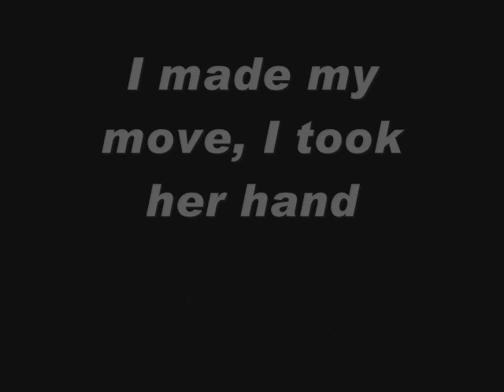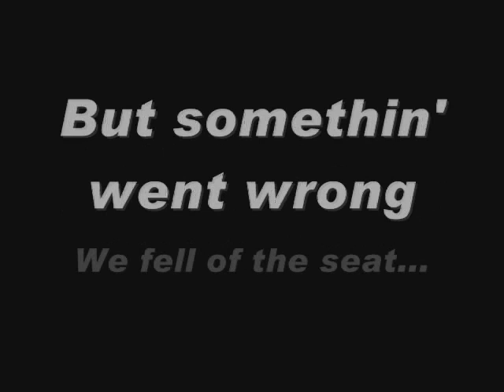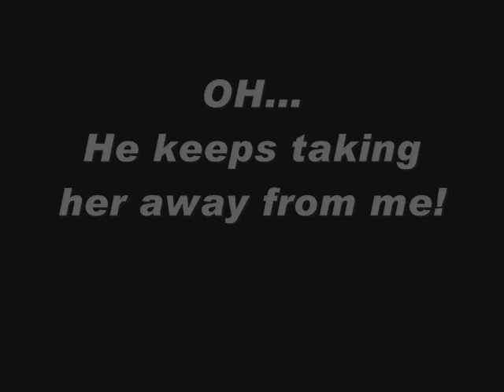Keith Urban Stole My Girl... (Full with Lyrics...Extended Intro)... Mark Shay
Available NOW @ ITunes